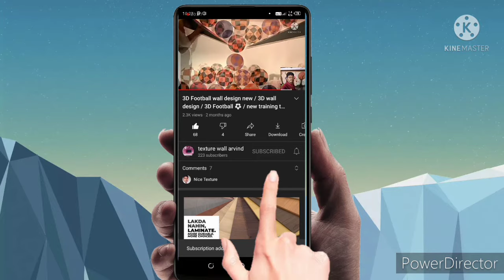how to kreate vintage Effect design \ dulux design wall Vintage \ Royale Play metallic paint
niche Apna white velvet colour Upar Se top coat golden colour usse banaa hai design Vintage aur video dekhne ke liye niche Devi Link per click Karen

Vintage dulax design
dulax design Vintage
Asian Paint texture
3D wall design
new design 3D
stencil flower design
Asian Paint flower design
Dulux paint